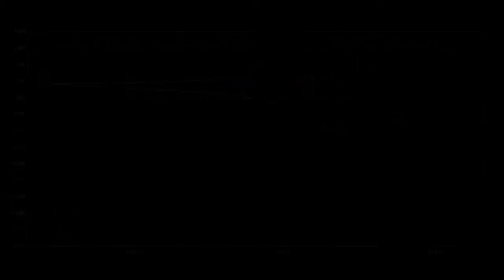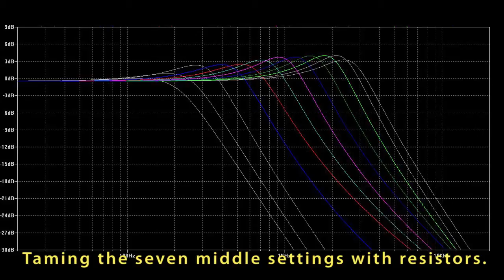How To Make A DIY tonestyler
Inspired by Tonestyler, and the old Gibson Varitone, here I'm showing the design process for a 12-way rotary tone switch tailored for my 1973 Fender P bass.

First I choose, by ear the bassiest value I like the sound of.  Then I measure the properties of my pickup.  From there I choose ten evenly spaced resonant peaks between the the pickup's own resonance and the roll-off that the 100n cap gives me.

The eleven caps were mounted to the switch and tested, but the middle seven positions needed tweaking/taming.

A fun project and I think a far more useful way to progressively turn down the treble.  The roll-off is much steeper than a standard tone control, and (with the loading of the volume pot) I've kept a little 3-4dB resonant peak at each position.